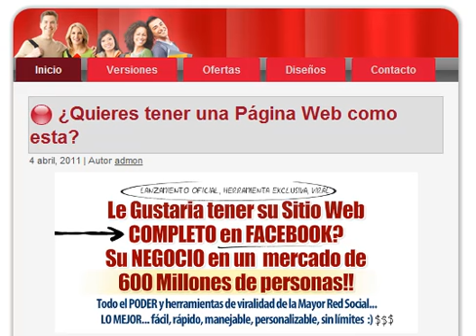MegaFanPage.com_Template_red_wine